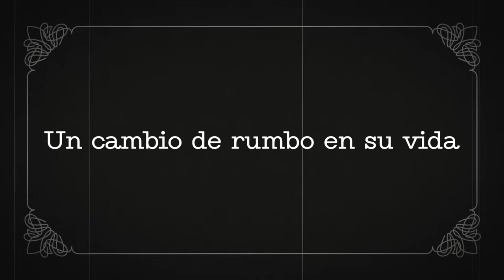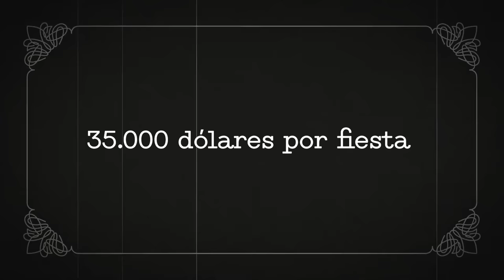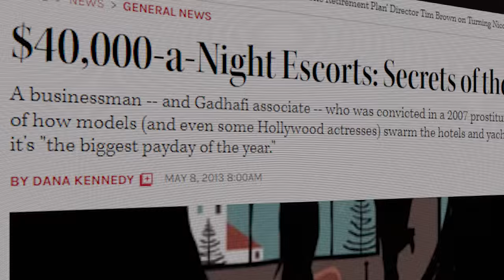CASO DANIEL SANCHO | Detalles completos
El día 2 de agosto de 2023, Edwin Arrieta llegaba a la isla de Koh Pha-Ngan, en Tailandia, sin saber que éste sería su destino final. El plan que tenía Arrieta era pasar un par de días en una paradisiaca isla del sudeste asiatico y culminar la aventura en la popular fiesta de la Luna Llena 3 días después. Poco sabía Arrieta que el destino que le esperaba era mucho más atroz, pues su otrora amante había decidido terminar su relación de la forma más macabra: asesinándolo a sangre fría tan pronto como llegara a la isla.

Hoy en La Sala 6 les traemos todos los detalles del caso que ha sorprendido al mundo durante las últimas semanas: El caso de Daniel Sancho, el Chef asesino.

Créditos
Presentado y narrado por: Erica Perdomo
Guión: Juanca López
Producción: La Sala 6
Fuentes
-Medios españoles: Vanguardia, Semana, El Español, El Confidencial, El Nacional de Cataluña, El Periodico de Cataluña, La Razón, El país, El mundo, La revista Hola, Lecturas, Diez minutos, Antena 3, entre otros alternativos y oficiales.
-Medios colombianos: Caracol Noticias, RCN Noticias, Noticias Uno, El Tiempo, El Heraldo, El Espectador, Blu Radio, Publimetro y Semana (hay otra Semana en Colombia, no relacionada con la semana de España).
-Medios Internacionales: BBC, CNN, EFE, y el Bangkok post